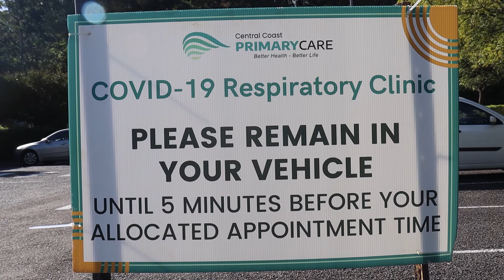5@5 May 1, 2020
[May 1, 2020] This week’s top news stories from the Central Coast; New Intercity Trains arrive, More Covid-19 testing for the Coast,unpopular telecommunications towers knocked back, Council prepares to pitch for State Stimulus fund, Tradies to have fees waived, Gambling addicts silver lining, Terrigal Teachers just want to have fun.